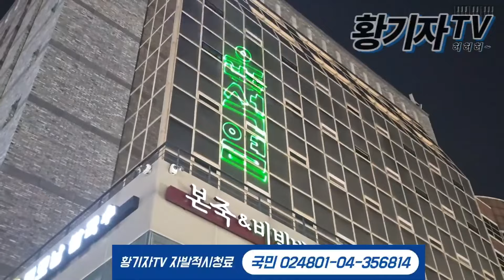윤석열탄핵! 국힘당해체! 국힘당사 포위한 MZ세대 학생과 시민들ㅎ(f.다시만난세계,APT)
▣ '황기자' 채널 자발적 시청료 (유튜브 멤버십)
▣ '황기자' 채널 자발적 시청료
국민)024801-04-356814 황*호